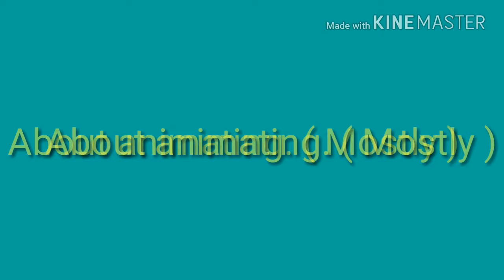Let's Talk 1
Write your answer in the comments bellow!